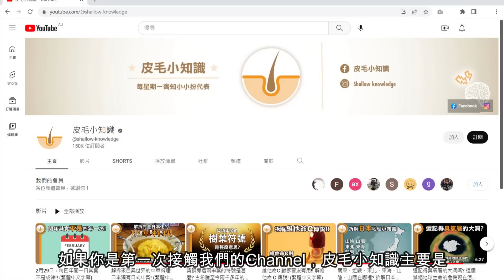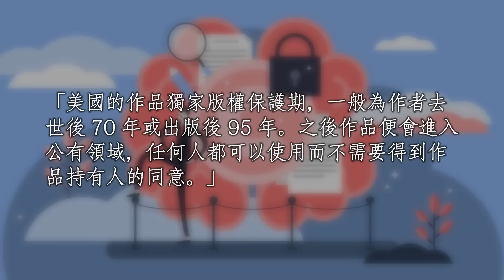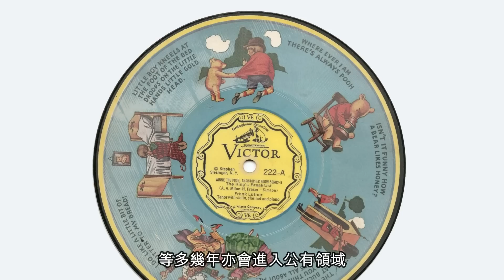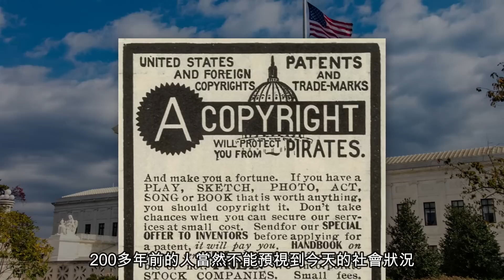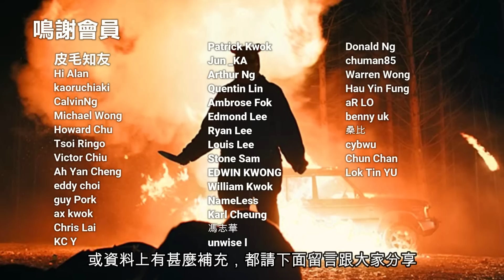以《小熊維尼》為例拆解版權和公有領域的概念！ (繁體中文字幕)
你可能都聽過《小熊維尼》的原版版權已經進入公有領域，那麼實際上是否真的任人使用呢？今次皮毛小知識會跟大家簡單講解《小熊維尼》的版權狀況，再延伸討論一下版權和公有領域的概念。

★內容包括:
00:00 - 開場白
00:31 - 版權法基礎
01:48 - 小熊維尼實際情況
03:07 - 米奇老鼠保護法案
04:58 - 公有領域